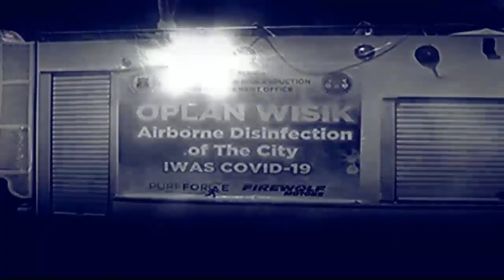ONE NEWS NOW | May 1, 2020 4pm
• POGO firms allowed to partially reopen in ECQ, GCQ areas
• Roque insists PH continues to recognize Taiwan as part of China
•  More than 800 inmates with medical condition may qualify for early release - BJMP
• PNR resumes operations on Monday
• Infamous ‘PBA Spidey’ hosts feeding program in Cavite